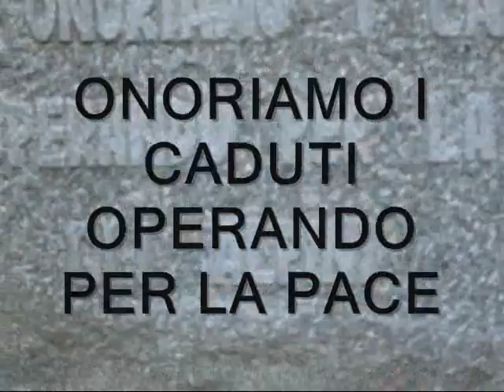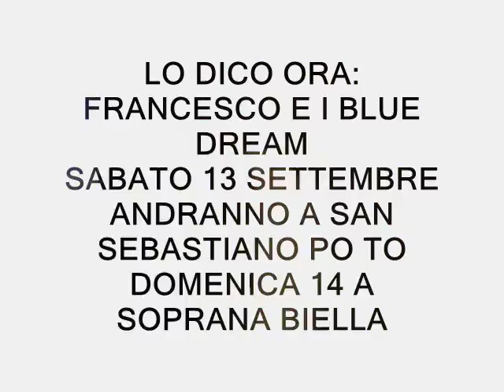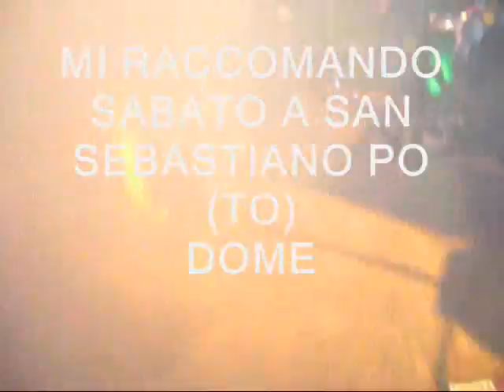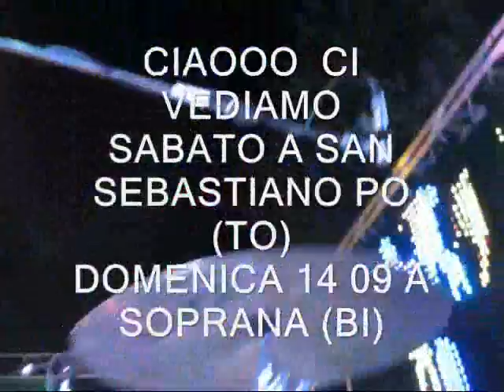San Germano Vercellese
Una bella serata con gli alpini di San Germano Vercellese